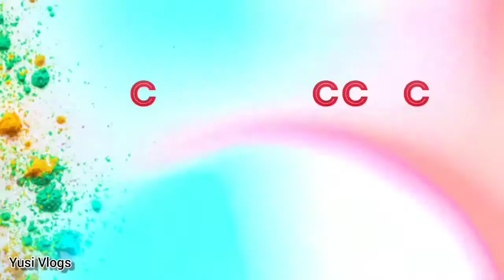10 de abril de 2020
Hola mi gente linda en el vlog de hoy estámos organizando el cuarto(habitación) de Patricia. Before and After.